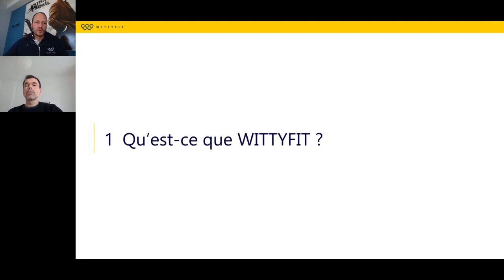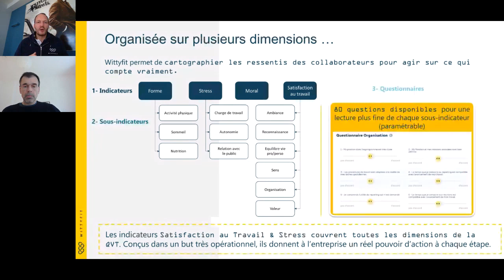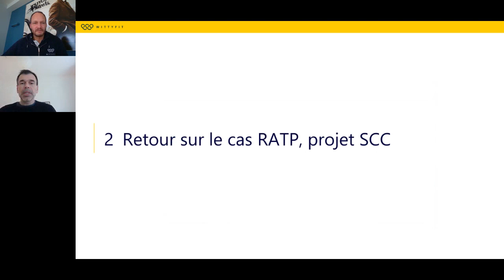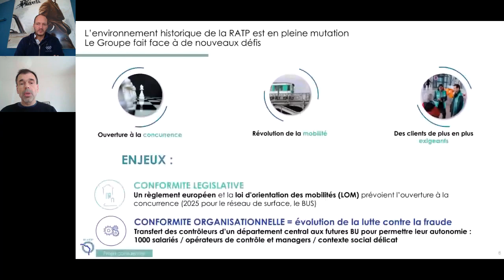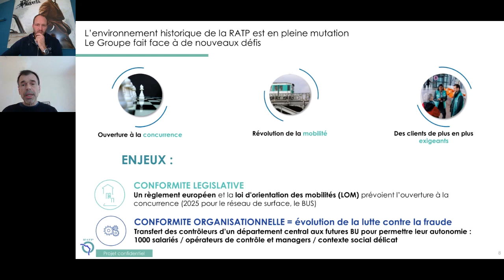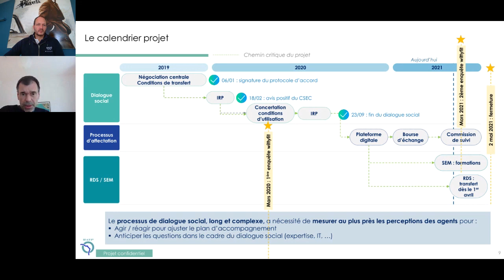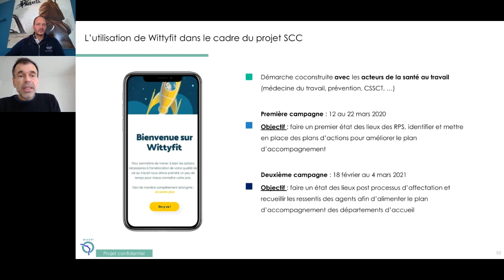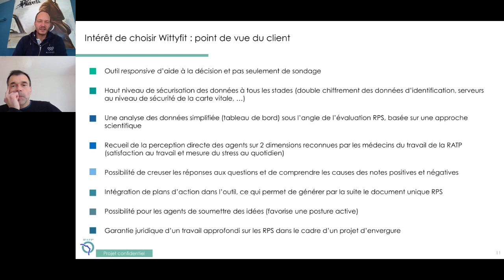L'expérience collaborateur à l'heure de la transformation de la RATP (24heuresRH)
💬 À l'instar de l'expérience client, l' ExpérienceCollaborateur gagne du terrain et devient la clé de voûte des stratégies RH performantes. Amortisseur des effets de la crise, porteur d'engagement et facteur d'attractivité, le concept d'expérience collaborateur constitue une réponse moderne et efficace à la guerre des talents. De l' onboarding à l' offboarding, de l'environnement de travail à la relation au travail, découvrez lors de notre édition de 24heuresRH, comment générer une bonne expérience pour tous les collaborateurs de l'entreprise: candidats, salariés et managers

💬 Le projet SCC a été une première étape importante pour préparer la RATP à l’ouverture à la concurrence en 2025. Il s’agissait de transférer 1000 agents de contrôle d’un département à un autre. De forts enjeux humains en découlent, nouvelle organisation, dialogue social et impact à l’échelle de chaque collaborateur qui voit ses conditions de travail changer. Pour piloter sa transformation et améliorer l'expérience collaborateur, la RATP s'est appuyé sur la plateforme Wittyfit.

La conférence, organisée par Wittyfit, est animée par :
🔹 Thomas Cornet, co-fondateur de Wittyfit
🔹 Lionel Chaty, Directeur des Ressources Humaines et de la Communication - RATP

Parlons RH, c’est à la fois :
🔹 Une agence de ContentMarketing pour les prestataires de la fonctionRH
🔹 Une équipe d’experts des RéseauxSociaux en RH
🔹 Un cabinet de conseil en MarqueEmployeur et ExpérienceCollaborateur
🔹 Un média communautaire pour les professionnels